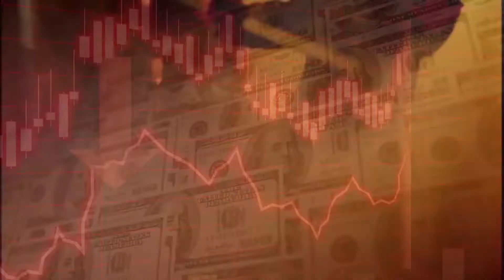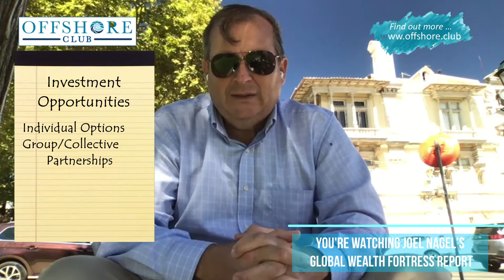Joel Nagel Show | Episode 9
Episode 9: How to Join James Bond in Lisbon!

In this episode, Joel explains how you can join with friends and associates to invest in a collective money-making offshore real estate project. And in doing so, you can qualify for Portugal's potentially lucrative Golden Visa. In fact, as you will see, that's just what Joel did just outside of Lisbon -- a stone's throw from a famous James Bond locale. Contact Joel's office for more information about how you can do the same!